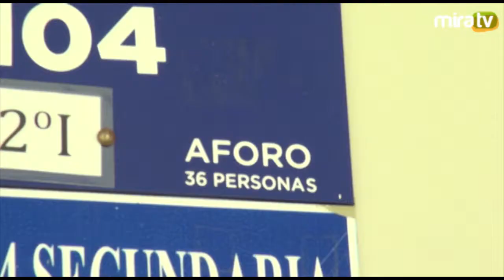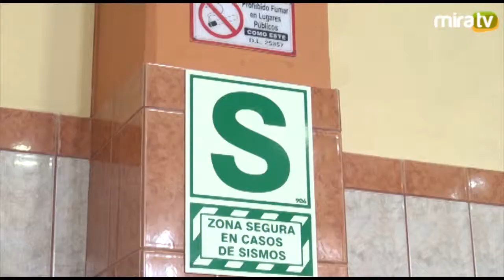Inspección a Colegios por parte de Defensa Civil de Miraflores